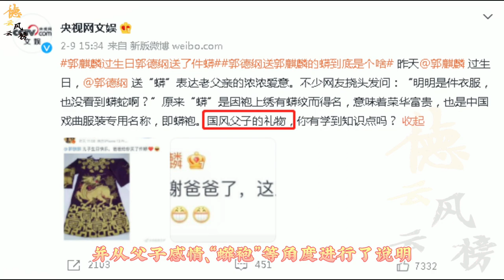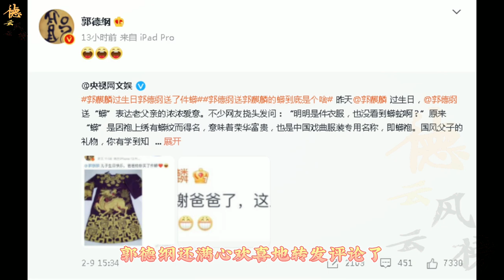【德云社】太尴尬了，央视网删除报道郭德纲父子的微博，距离发布不到一天